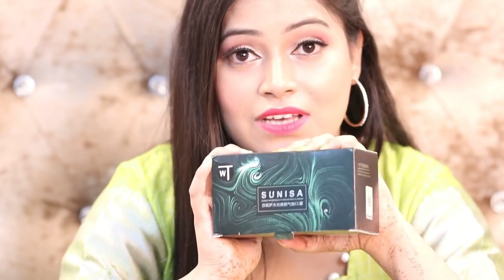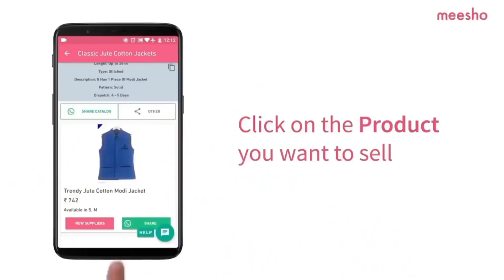Most Affordable Festive कुर्ती Haul, Western Dresses, Sasta Makeup, TestingWeird Products fromMeesho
Green suit S-15060457
Yellow suit S- 19668431
Pink Anarkali S-17353235
Blue printed suit S-3260879
Green A -Line Dress S-18896264
Western tunic Top S-16905832
Lipsticks S-12645387
Eye Shadows palette 60 Colours S-20095776
Eye Shadow S-18802377
Sunisa Foundation S-2198298
Mobile Holder S-13268501
Wart remover S-11887720
Socks S-5728168
Red Teddy Bear S-25875885

With Love
Rekha